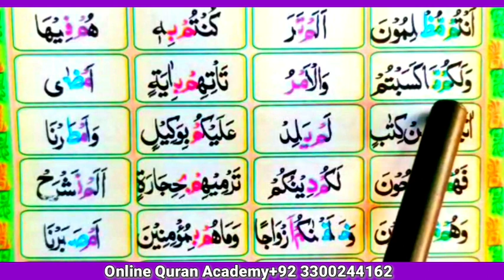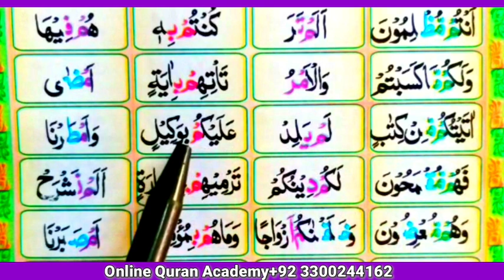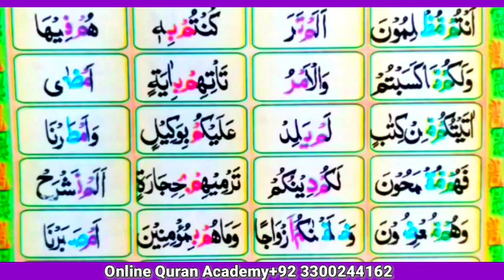Madani Qaidah||Ep#36 spelling word by word Lesson#14|Easily Learn Quran💜 The Holy Quran world 💜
Salam
            I Am Qari Haq nawaz welcom to our youtube chennelp
The Holy Quran world online Academy